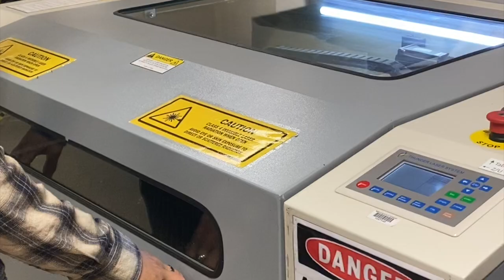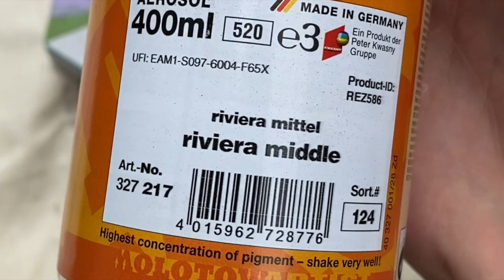Shaped Panel Painting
This painting was in collaboration with Gordon Harris Art Supplies, to create a shaped panel painting using a few of their supplies, listed below.

Supplies:
Pebeo Studio Gesso White
Golden GAC 100 Acrylic Primer
Washi Masking Tape 1R Delicate 36mmx50m
Molotow Premium Spray 400ml Riviera Middle 124
Molotow Premium Spray 400ml Riviera Pastel 122
Molotow Premium Spray 400m Mad C Psycho Pink 059

Filmed on iPhone 11 Pro, and edited in iMovie